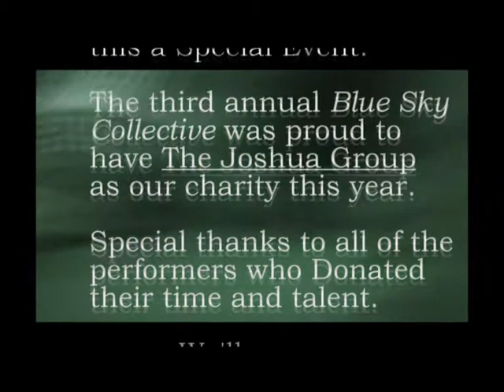World's Best Concert: Blue Sky Collective 2012.mpg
Blue Sky Collective 2012